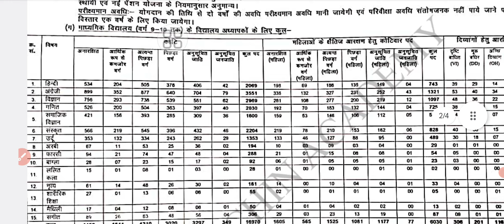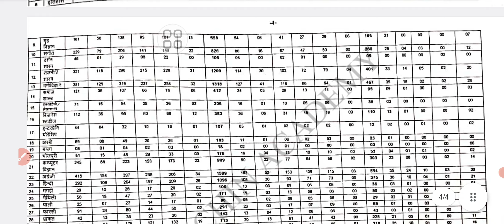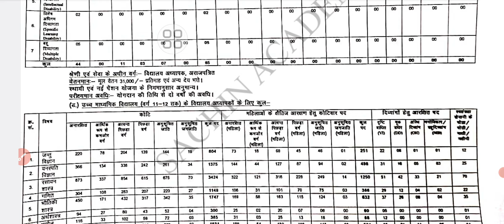BPSC TRE 3.0 POST WISE VANCY DETAILS OUT